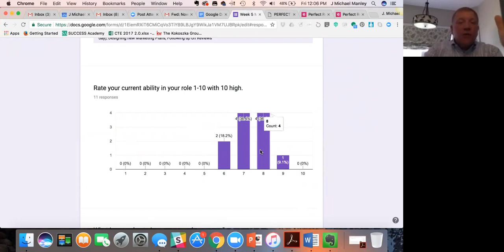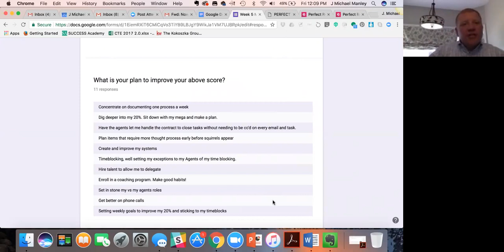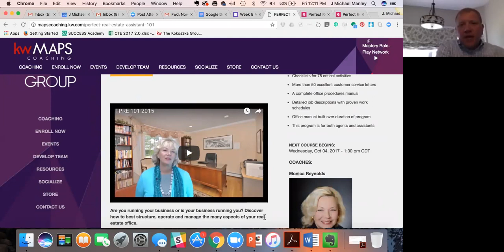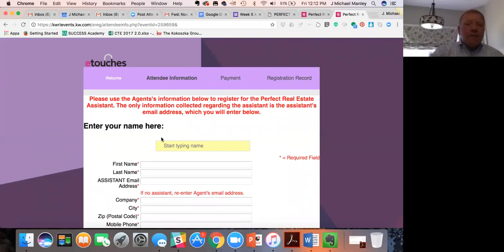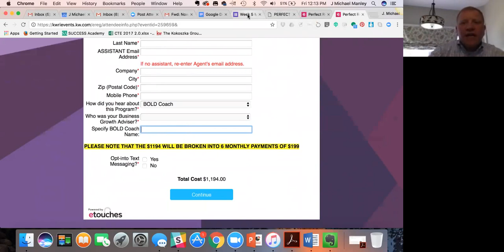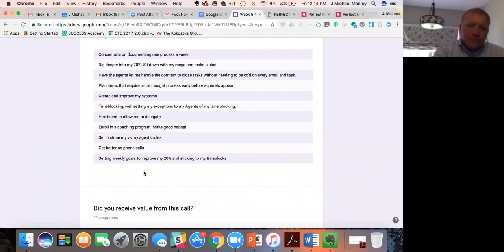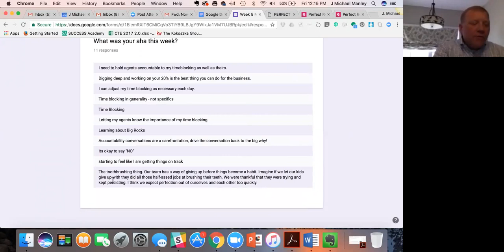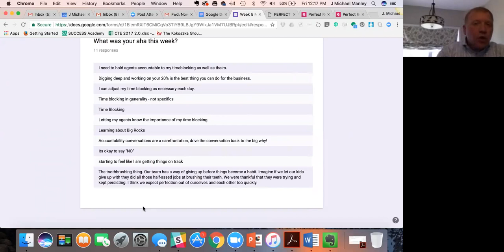MREA Admin Series: Managing the MREA Office Part 6